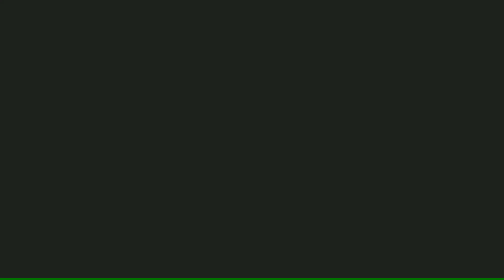GoT my Thunderbird 500 Registration Number!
Thunderbird 500 Number Plate Installation!

CAM : Xiaomi Redmi Note 4 Mobile